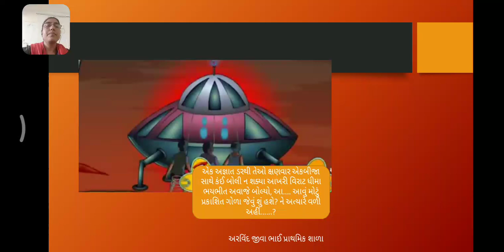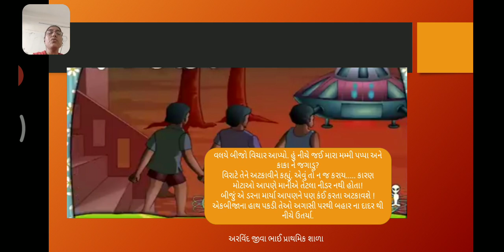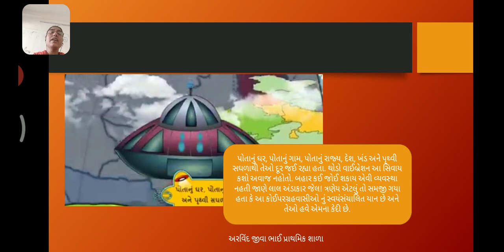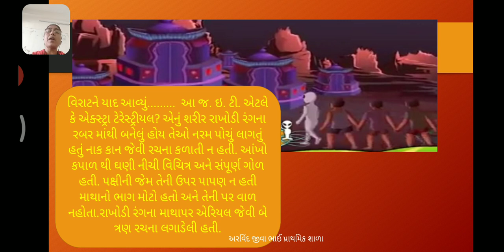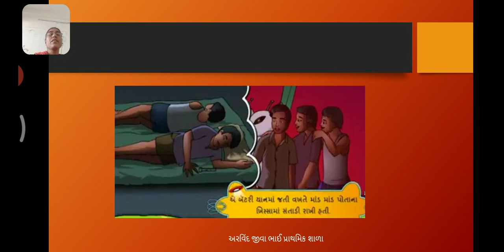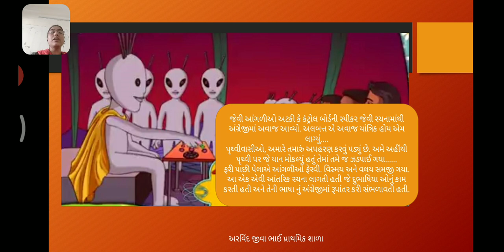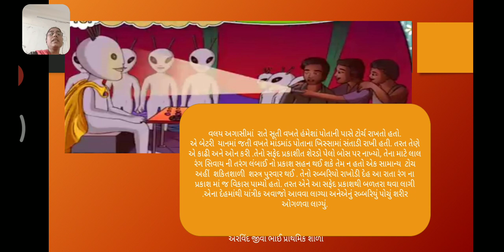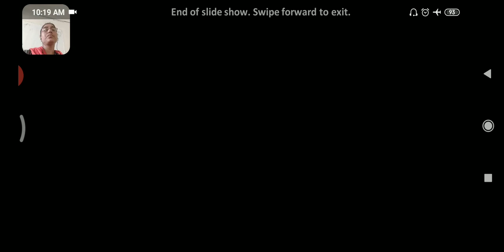std ૭ path ૧૦ bhag ૩